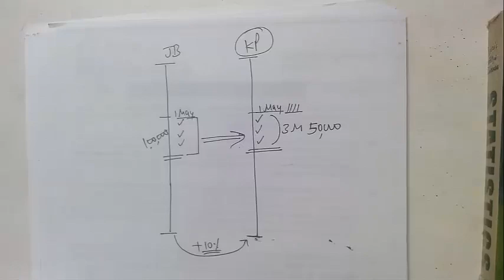1.6 LOSS OF PROFIT - Insurance Claims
Corporate Accounting & Advance Accounting - Insurance Claims

For all videos of Corporate Accounting.